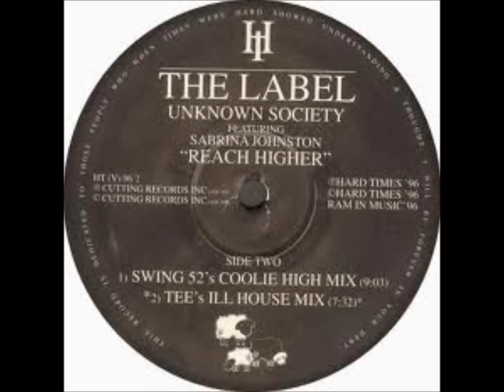Unknown Society Featuring Sabrina Johnston - Reach Higher (Tee's Ill House Dub)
Track remixed by Todd Terry. Year 1996.